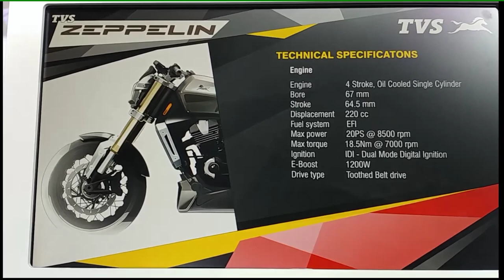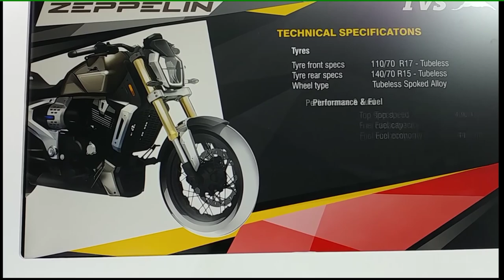TVS ZEPPELIN LAUNCH DATE IN INDIA | ZEPPELIN RONIN ALL FEATURES| 2021 ZEPPELIN Official Updates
TVS ZEPPELIN LAUNCH DATE IN INDIA TVS ZEPPELIN RONIN ALL  FEATURES ZEPPELIN KAB LAUNCH HO RAHI HAI.

Hello Dosto Aaj ki ish video me maine tvs ki upcoming bike TVS ZEPPELIN CRUISER ke sare features ke bare me bataya hai.. aap video ko end tk dekho aap pta chal jayega.

TVs Zeppelin india me kb launch ho rahi hai

THSNKS FOR WATCHING#ridewithbikerajat